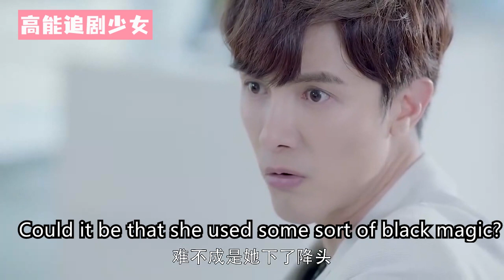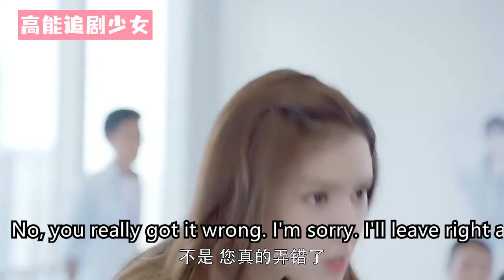灰姑娘陪閨蜜試戲，沒想到被導演看上，直接和偶像合作 🥰 中国电视剧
該視頻來源於電視劇（Drama Name）：親愛的王子大人（ Dear Prince）
QADWZDR 3